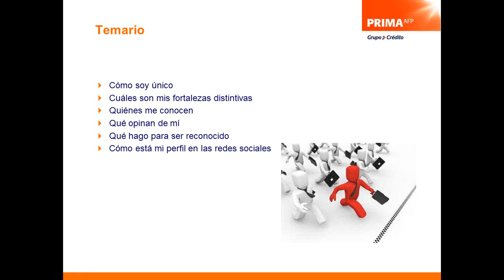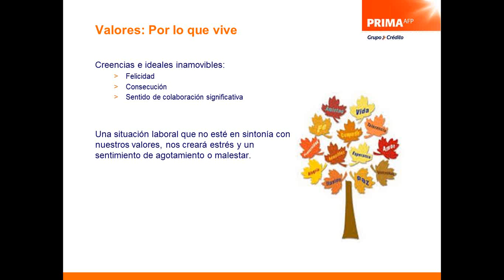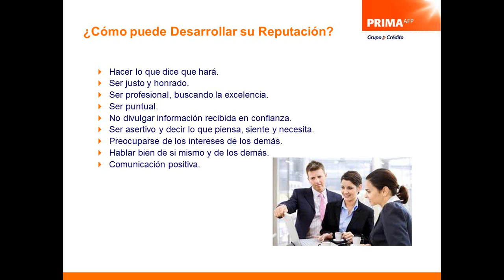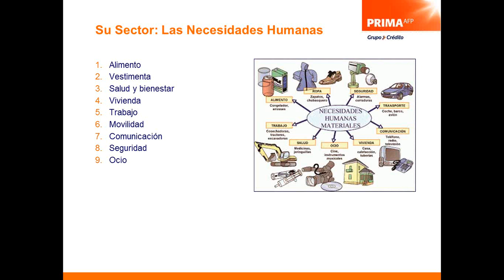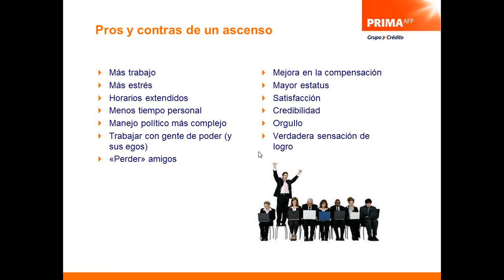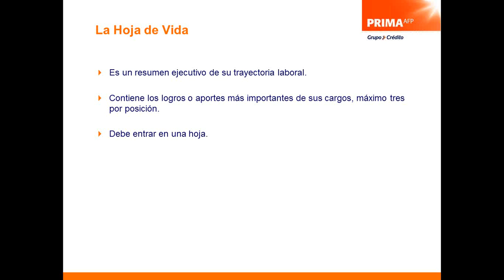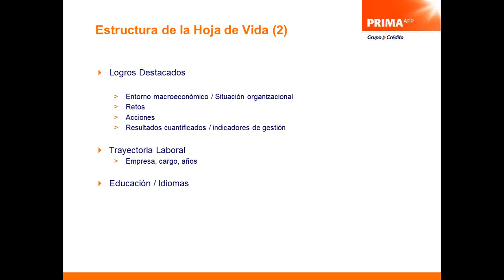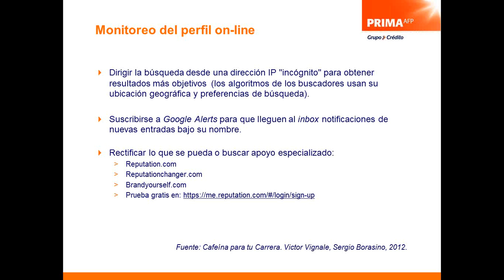Conferencia en Línea: Executive Personal Marketing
Vea el video de la Conferencia en Línea "Executive Personal Marketing" a cargo de Victoria Florez, especialista en gestión del capital humano.